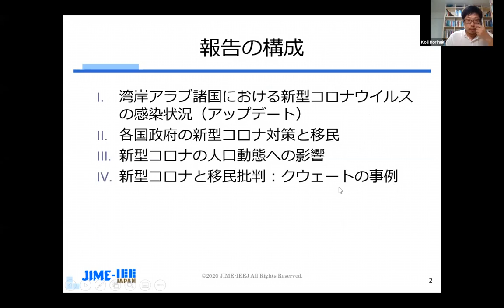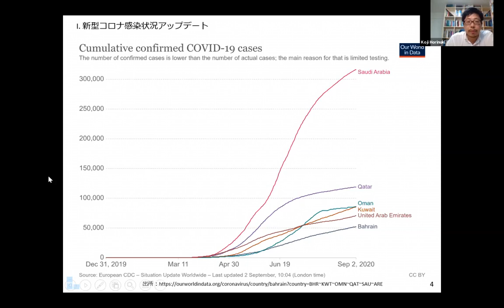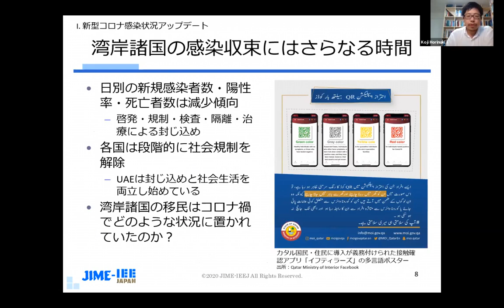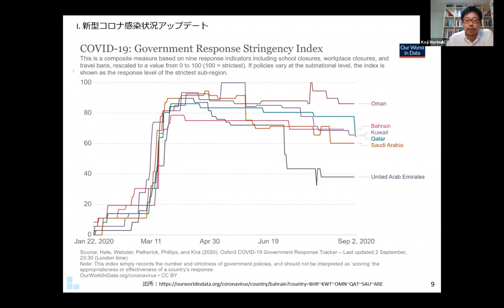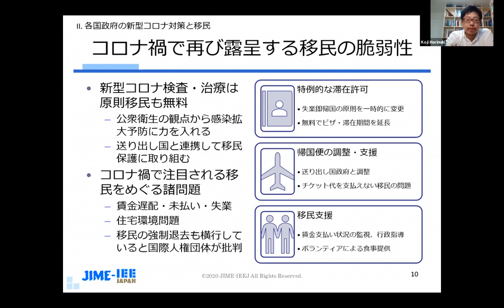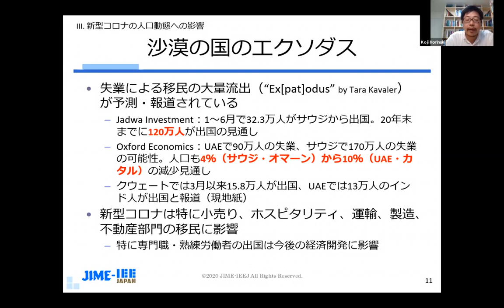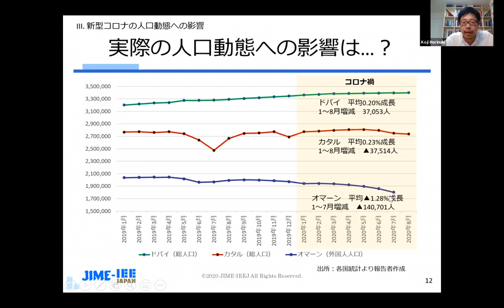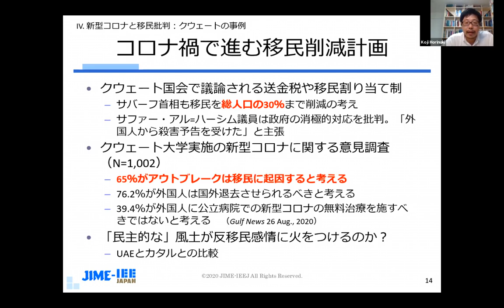連続ウェブ・セミナー「新型コロナウィルスと中東」第４回「湾岸アラブ諸国と国際移民――コロナ禍は転換点となるか？」 堀拔功二氏（日本エネルギー経済研究所）報告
2020年9月3日、zoomを利用したオンラインで開催された、連続ウェブ・セミナー「新型コロナウィルスと中東」第４回「湾岸アラブ諸国と国際移民――コロナ禍は転換点となるか？」での、堀拔功二氏（日本エネルギー経済研究所））の報告「湾岸アラブ諸国におけるコロナ禍の状況」です。